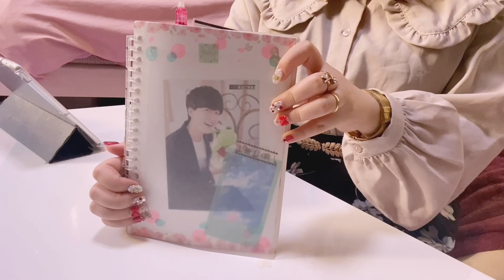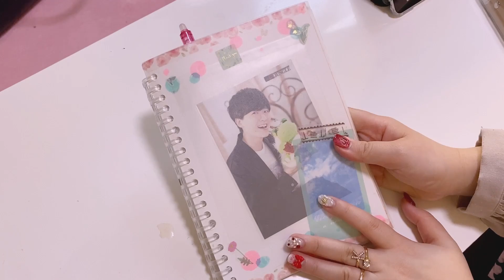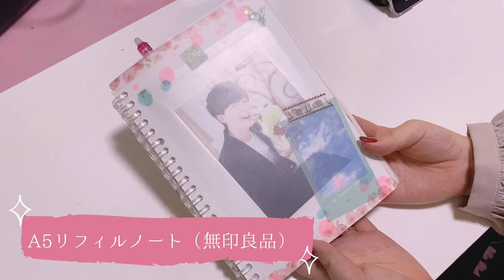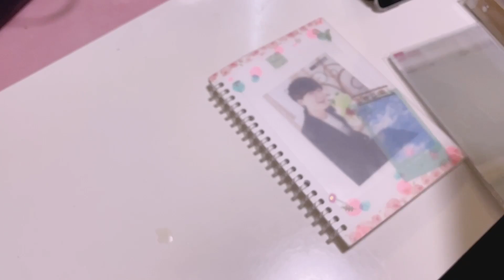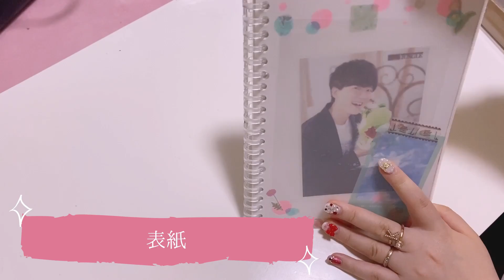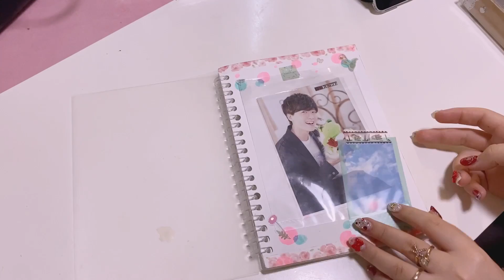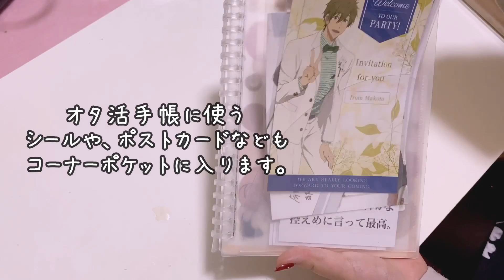【オタ活手帳の中身】無印+ダイソーで♡簡単推し事ノートを作る*推し活*スケジュール帳*ダイアリー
ご視聴頂きありがとうございます☺️お待たせしました(？)今回はひっっさしぶりのオタ活手帳の動画です！

2023年からオタ活手帳を新しくしたのですが、最近はあまり書く暇が取れず…😢未来のオタ活の予定は書けても、過去のオタ活の振り返りはあまり出来なくなってしまいました🥺

そこで今年は「オタ活用のメモ帳」といった形で運用していくことに。去年よりも“機能面”を重視したコンパクトなオタ活手帳を目指してみてます📖
手帳のグッズは無印良品やダイソーで主に揃えてます♡仕事中も、オタ活中も、推しを身近に感じられる手帳にしたいなぁと思ってますので、よろしければ参考にして下さいね！

前回のオタ活手帳はこちら
【推しのいる生活】オタ活手帳2022*100均購入品で推し事ノートをセットアップ#shorts

【初心者】オタ活手帳の中身紹介/推し事を楽しくする手帳の書き方※自己満注意

オタクの日常や好きなことを動画にしています。